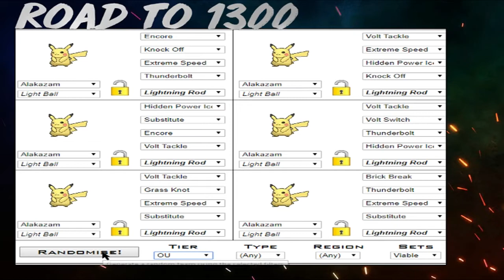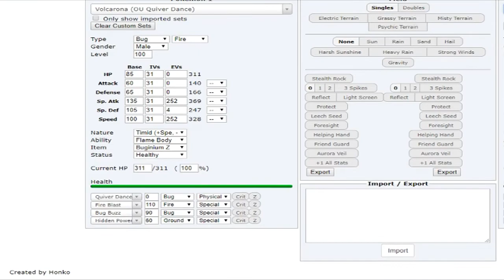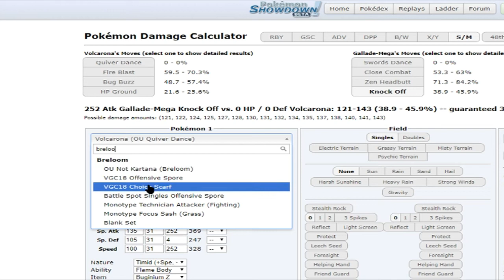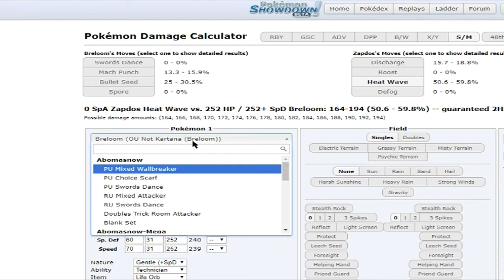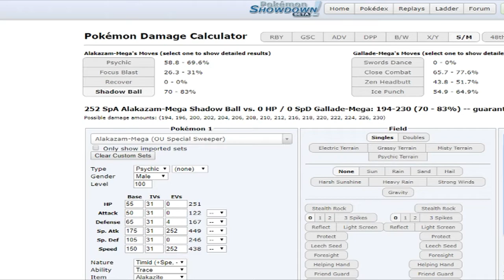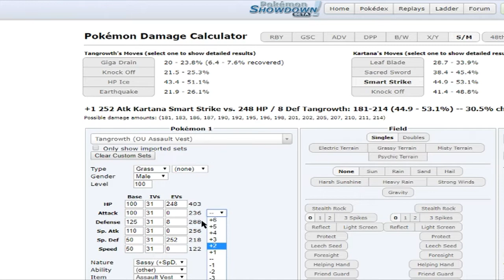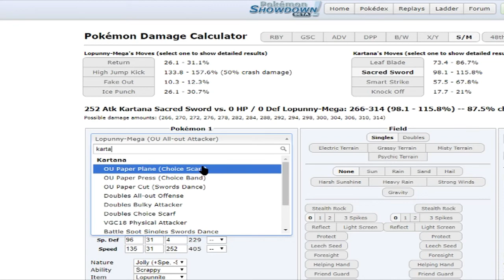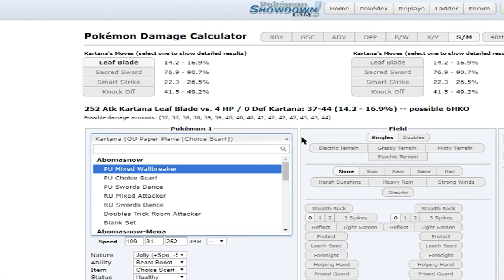Pokemon Showdown Road to 1300: Pokemon Ultra Sun & Moon Live w/Seal #2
Holy shit breloom gives me life, this mon actually walls everything, use drain punch if you terrorize the ladder w this mon though

The Rules:
In Road to 1300 i go on the team randomizer and have to ladder with the team i get
-I can randomize 3 times
-I can change 3 sets after im done randomizing

Feel free to suggest ideas for future videos in the comments